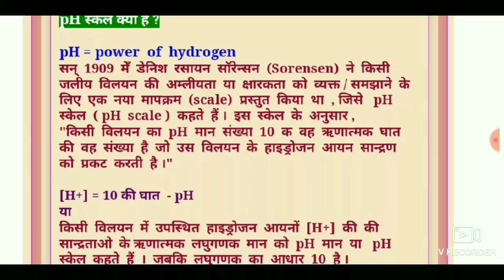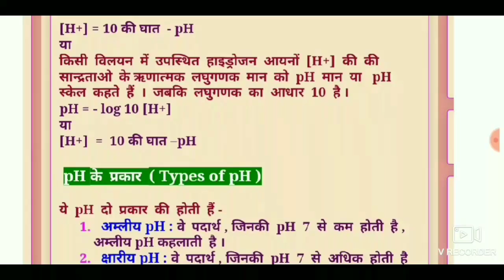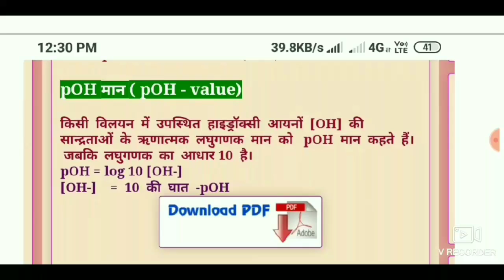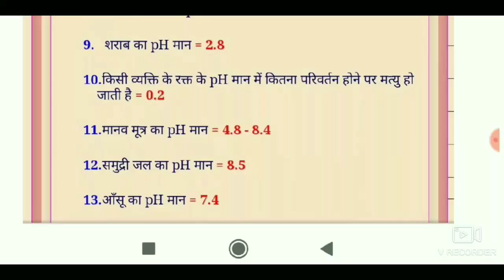What is pH scale Or pH Value || Kuchh Important Things Ke pH Value ||पूरी जानकारी || हिन्दी मे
In this video👇
Es video me pH Scale ke baare me puri jaankari di gyi hai.